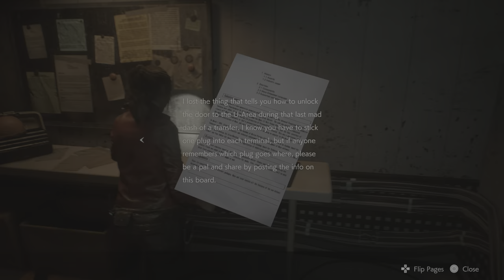RESIDENT EVIL 2 - Claire A Hardcore - Sherry left into garbage disposal